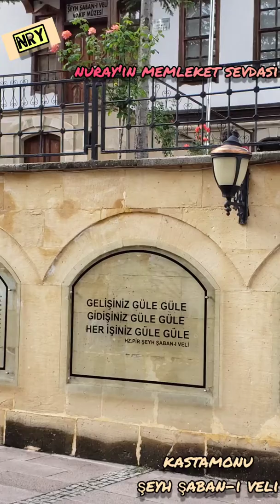KASTAMONU ŞEYH ŞABAN-I VELİ TÜRBESİ